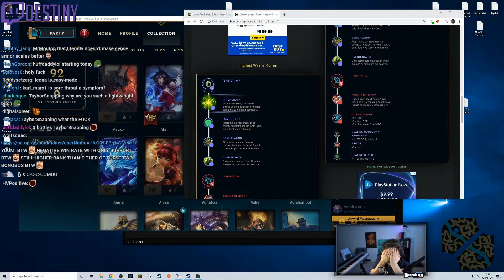TOP "League Of Legends" CLIPS OF THE WEEK #2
Compilation of Top League Of Legends clips of the week

Clips used:
#0:11# Lcs
#0:47# Lck_Korea
#1:32# Lcs
#1:48# Lcs
#2:14# Destiny
#2:44# Lcs
#3:10# Lec
#3:54# Lcs
#4:22# Imls
#4:51# Lck_Korea
#5:20# Lck_Korea
#5:41# Lck_Korea
#6:34# Lck_Korea
#7:06# Lec
#7:23# Lcs
#7:49# Lck_Korea
#8:31# Loltyler1
#8:47# Lck_Korea